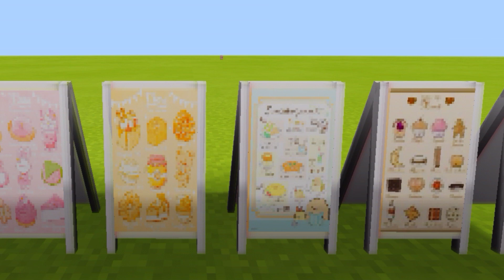Pastel kawaii decorations addon review [minecraft pe] | Ja's crafts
☃️turn on experimental gameplay!

pastel addon aestheticaddon minecraftaesthetic minecraftpeaddon minecraftbe